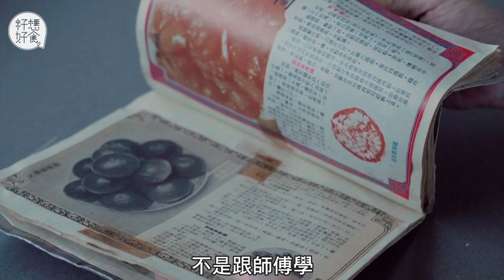【月餅秘方】美女廚神Kit Mak三代整月餅 浴缸打蛋熱食超滋味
臨近中秋，「美女廚神」麥潔兒（Kit Mak）憶起童年時的家，油淋淋的飯廳，一籮籮的鹹蛋，忙到出煙的家用小焗爐，還有圍在一起趕製月餅的媽媽和外婆。在沒太多娛樂的年代，小孩給大人們打下手，就當辦家家酒。如此童年回憶，千金難買。